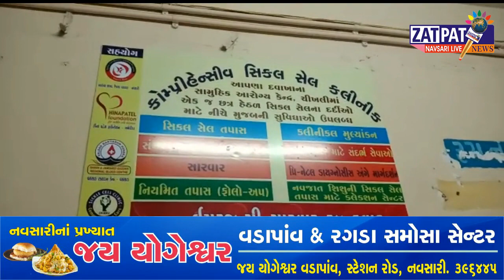Navsari Live :- Medical Followup Camp for SickleCell Patients held by Di. Panchayat Health Branch.